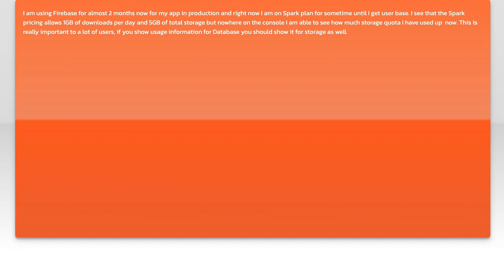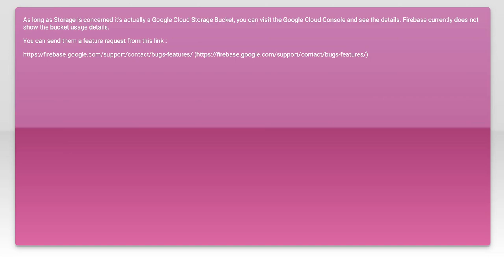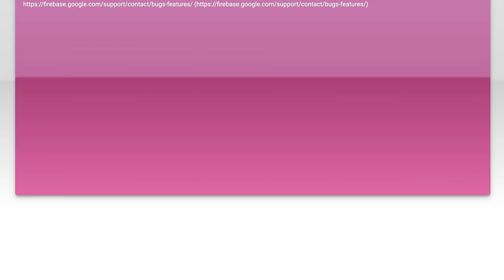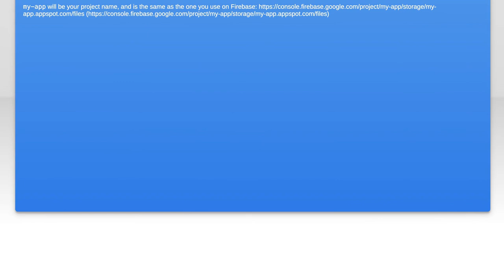How to Check Firebase Storage Usage in the Console: A Step-by-Step Guide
In this video, we’ll walk you through the process of checking your Firebase Storage usage directly from the console. Understanding your storage metrics is crucial for managing your resources effectively and optimizing your application's performance. Join us as we provide a clear, step-by-step guide to help you navigate the Firebase console and monitor your storage usage with ease.

Today's Topic: How to Check Firebase Storage Usage in the Console: A Step-by-Step Guide

Related to: firebasestorage, checkfirebasestorageusage, firebaseconsole, firebasestorageguide, step-by-stepfirebasetutorial,